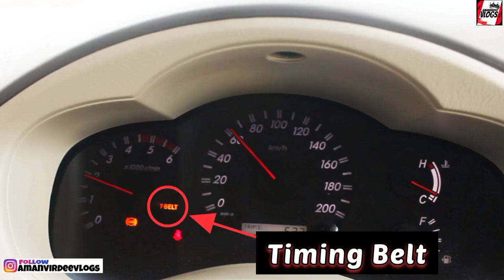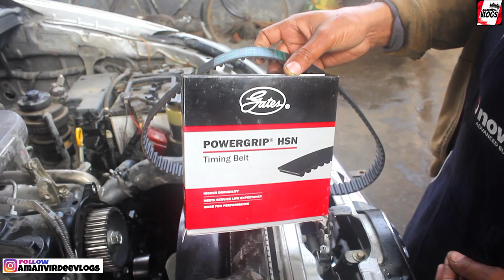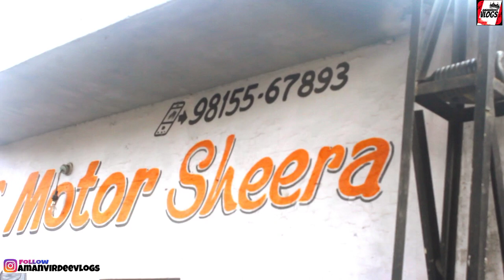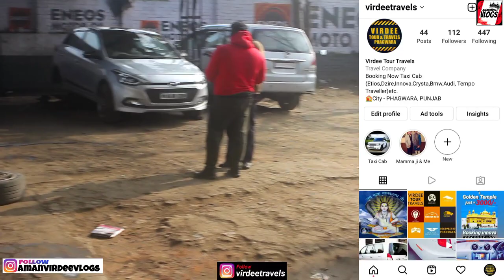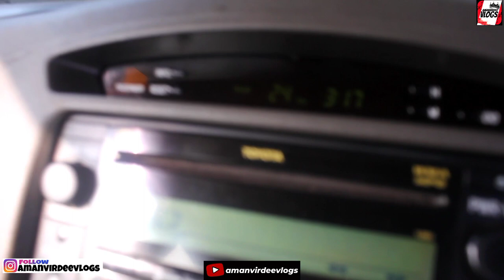Toyota Innova Ki Timing Belt Change Ki || Kitny KM Per Belt Change Karvaye || Kharcha Bahut Aya 😳😱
Toyota Innova di Timing Belt Change Karvai,  T-Belt Di Light Aoun To Bad Kini Gadi Chala k Change Karwa Skdy A, Kharcha Bahut Ho Gya 😳, (Taxi Cab lai Booking Karvou)

Workshop= Jasvir Sheera (Phagwara) 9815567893